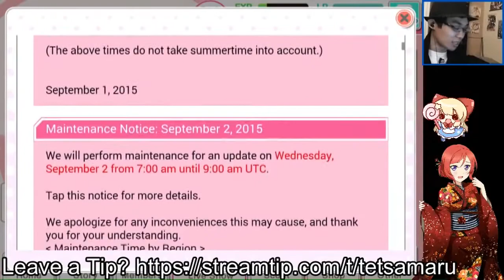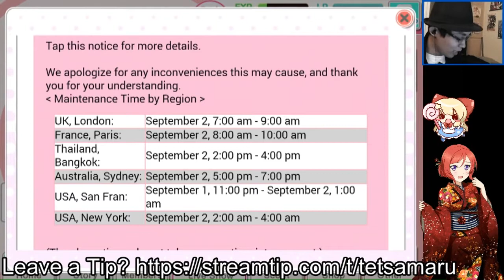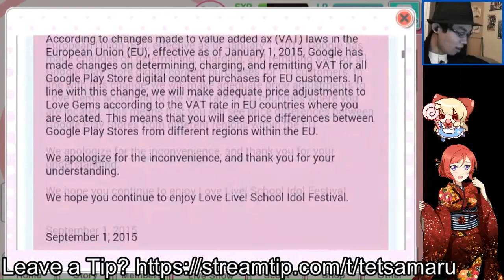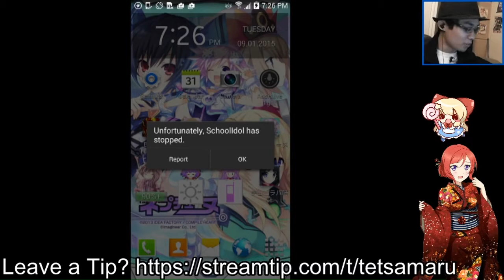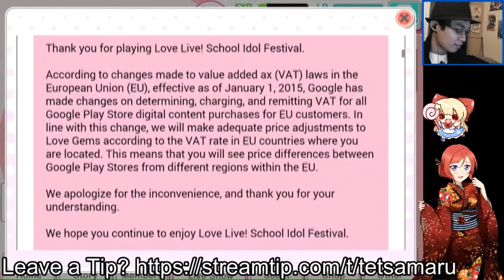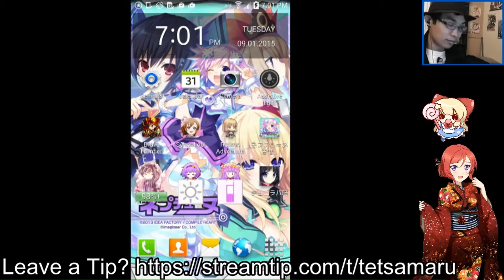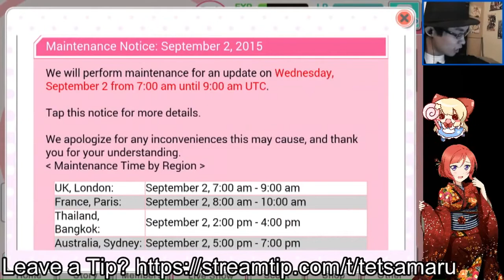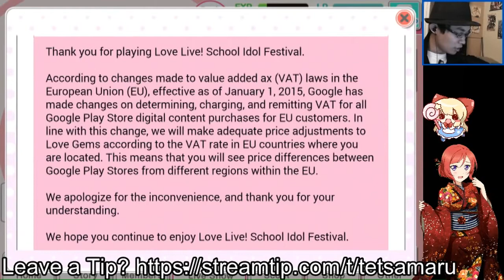Tetsamarus 24 Hour Highlight Love Live Scouting